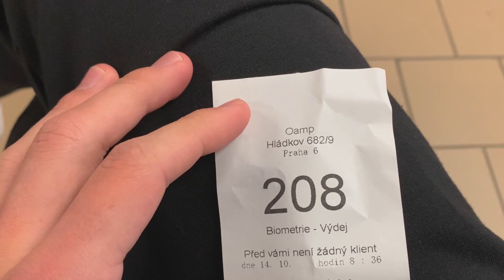Я ПОЛУЧИЛ ВНЖ В ЧЕХИИ! ЧТО Я ТЕПЕРЬ МОГУ? ДОМА В ЕВРОПЕ. КАК УЕХАТЬ В ЧЕХИЮ. АТМОСФЕРА В ПРАГЕ УТРОМ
КОММЕНТИРУЙ
СМОТРИ И ДРУГИЕ ВИДЕО НА МОЁМ КАНАЛЕ :
Турция 🇹🇷 :

Египет 🇪🇬 :
1)Хургада ; Albatros Palace

2)Шарм-эль-шейх ; Hilton Sharm Waterfalls

3)Хургада ; Albatros Citadel

ЕВРОПА 🇪🇺 :
1)Нидерланды 🇳🇱

2)Германия 🇩🇪

3)Чехия 🇨🇿

4)Литва 🇱🇹
1.

2.

3.

Путешествия в соло на велосипеде 🚴‍♂️

Спасибо за внимание
        Я уверен тебе понравится !